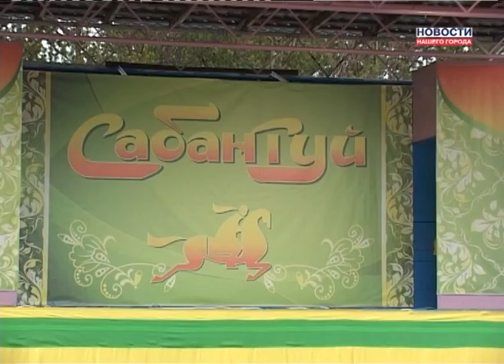Сабантуй в Ноябрьске 09.06.2013